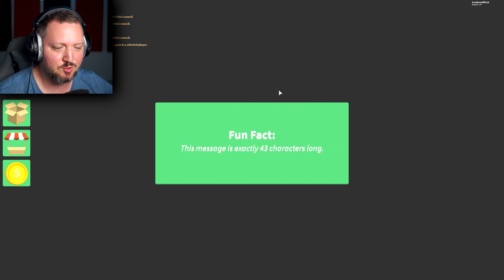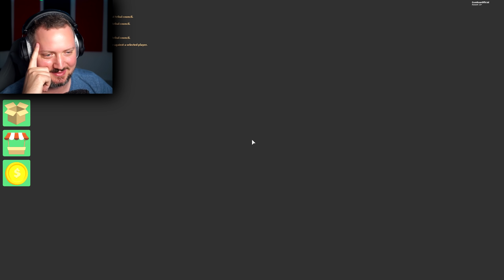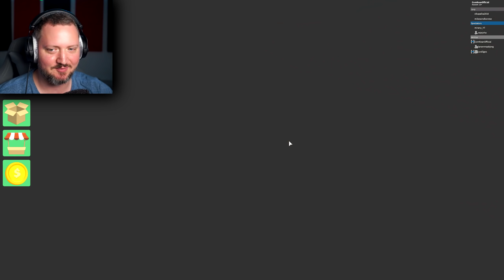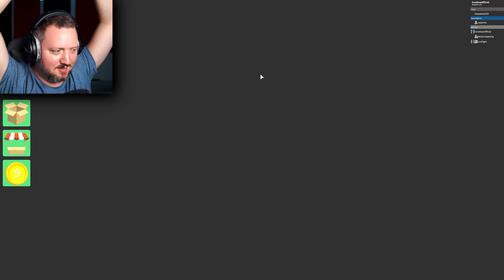STEMMER ELGEN MIG UD?! - Roblox Survivor Dansk med ComKean og Den Mandige Elg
Jeg er tilbage på øen med Den Mandige Elg i Survivor!